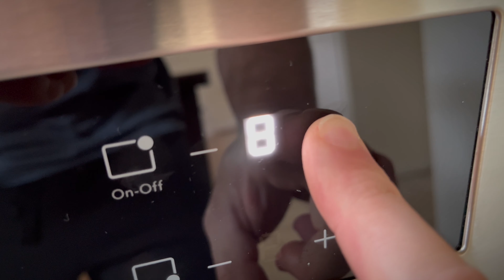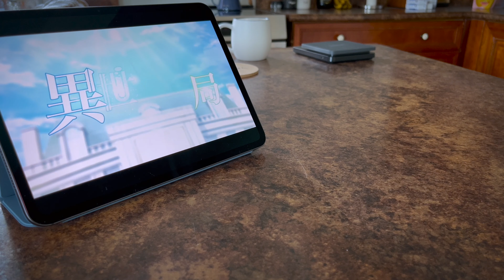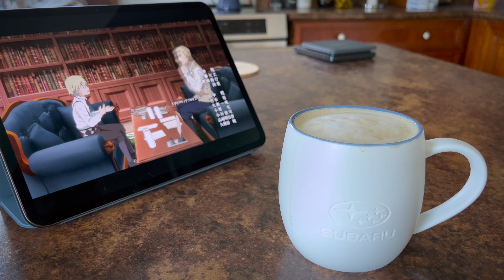Learning to Like Coffee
A commentary on learning to like coffee; why and how. The video features my current pour over coffee process. I admit, the process needs some work, and I also need to find the right beans for my palate, likely something of a lighter roast variety. But considering I have only done this two other times, I think I have made some decent progress.